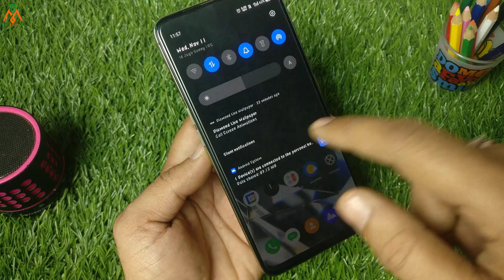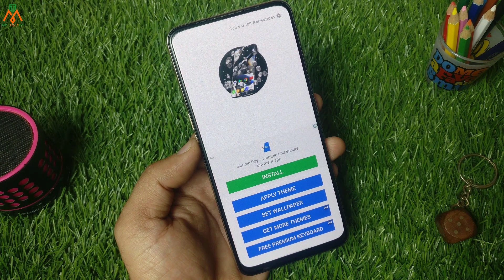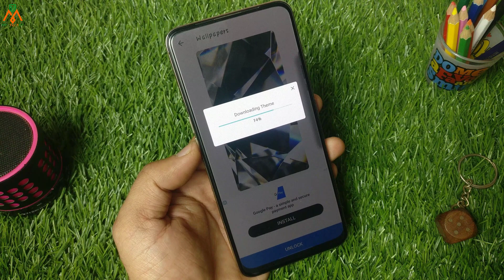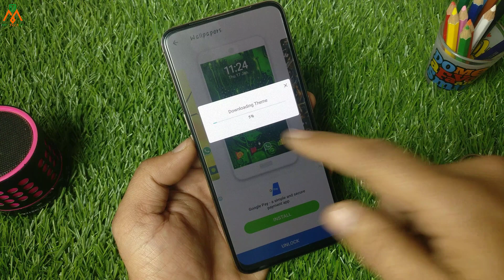अपने पुराने फोन को बनाओ बिलकुल नया | लोग जलने लगेंगे || Amazing Android Look